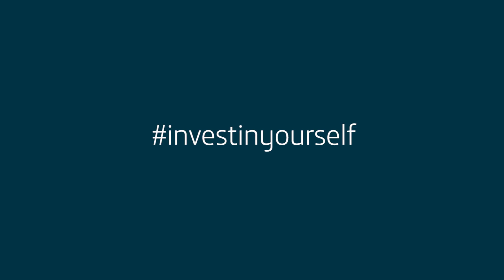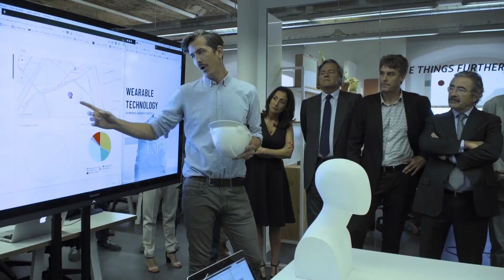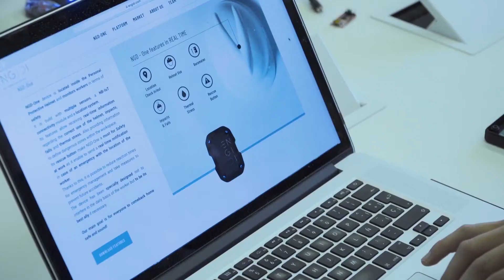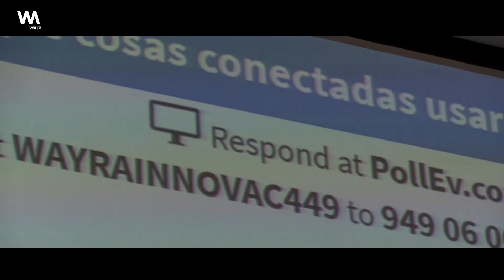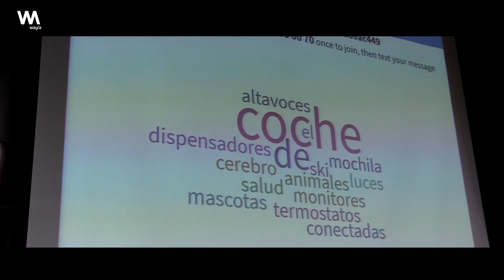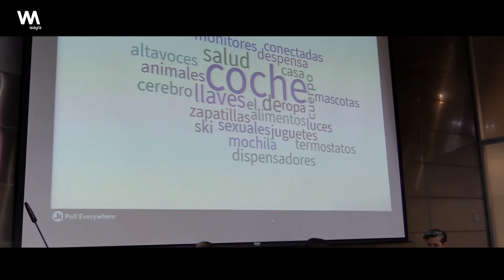Invest in yourself: Internet of Things, tendencias y nuevas tecnologías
El primer encuentro de Invest in yourself promovido por Telefónica y Wayra se adentra en las posibilidades del IoT de la mano de dos expertos: Sandra Fernández, Head of Scouting & Innovation en  New IoT Business deTelefónica y Gerard Ferndadez, CEO de  Engidi. Con el Country Manager de Wayra España Andrés Saborido como anfitrión.